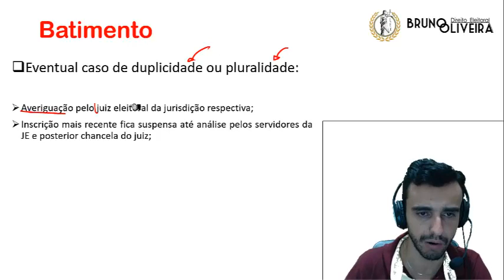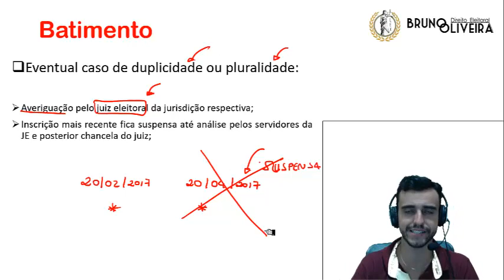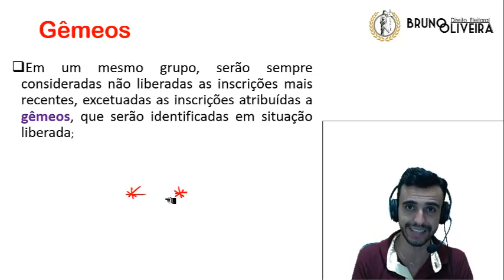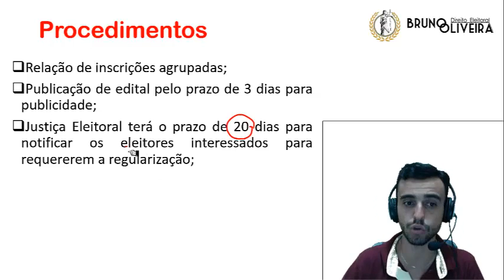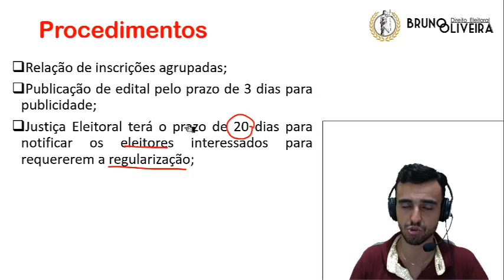TIRA DÚVIDAS - DUPLICIDADES E PLURALIDADES